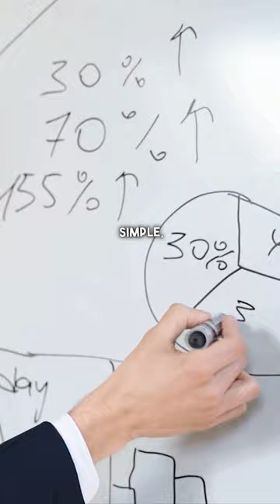The Biggest Mistake Business Owners Make | Jay Abraham